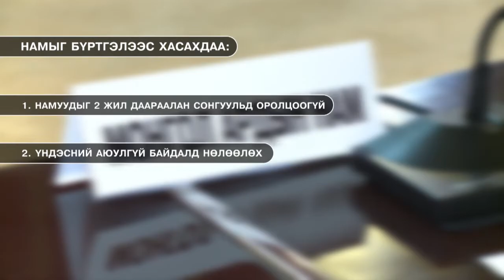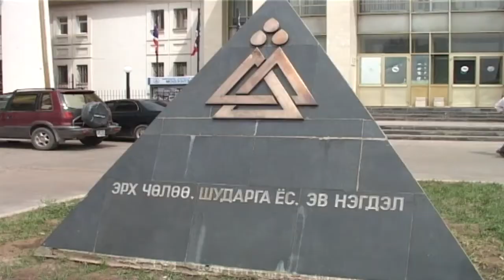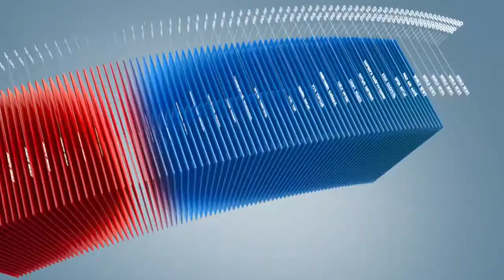C1 Newsroom - Нийгэмд олон улс төрийн намууд гарч ирж байгаа нь иргэдийг төөрөгдүүлэхэд хүргэдэг.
Нийгэмд олон улс төрийн намууд гарч ирж байгаа нь иргэдийг төөрөгдүүлэхэд хүргэдэг. Нөгөө талаар энэ намууд олон төрлийн мэдэгдэл хийх зэргээр иргэдэд шаардлагагүй төвөгтэй ажлуудыг зохион байгуулсаар байгаа юм. Тэгвэл ямар тогтолцоо шаардлагатай талаар тодрууллаа.